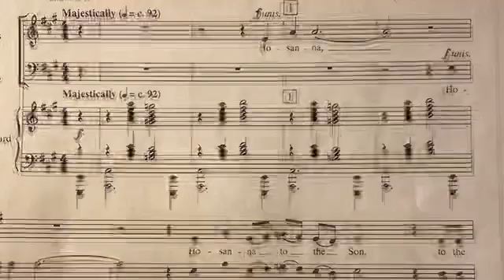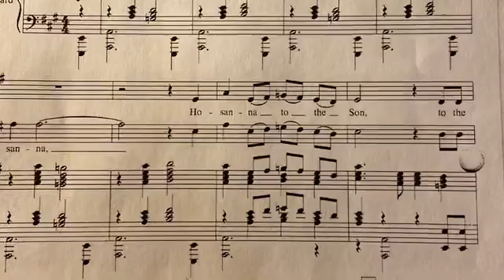A Palm Sunday Festival